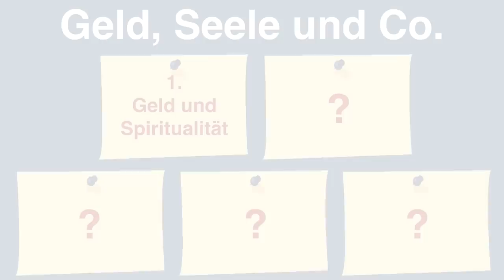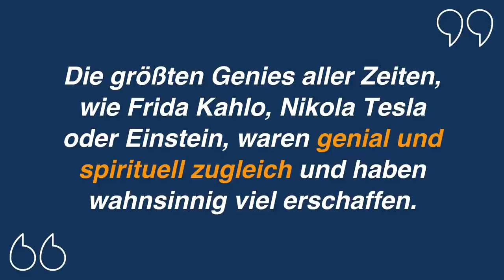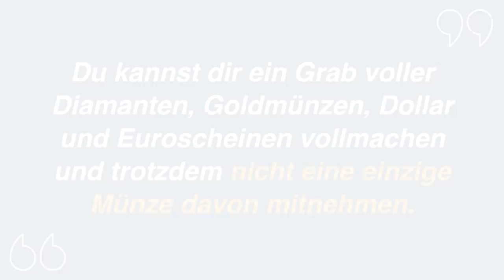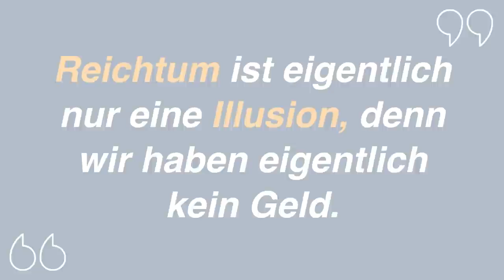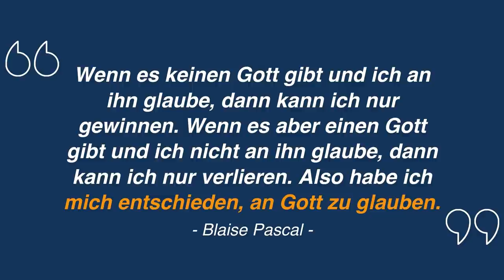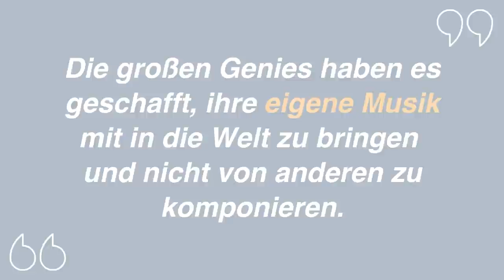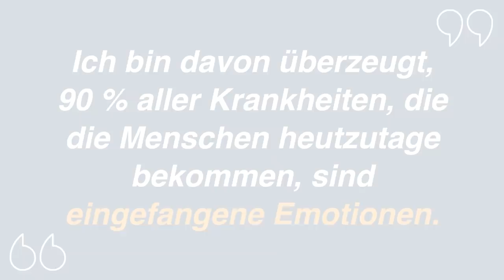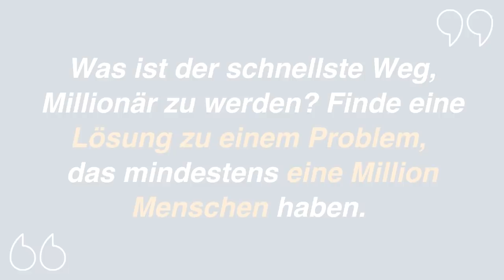Geld, Seele und Co. Was steckt dahinter? Interview mit Maxim Mankevich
Geld, Seele und wie du beides zur „Meisterschaft“ bringst

Geld, Seele und Meisterschaft

Maxim ist einer meiner geschätzten Kollegen, die ich auch privat in sozialen Medien gerne konsumiere. Er ist ungemein belesen und hat eine beeindruckende geistige Weisheit.

Wir unterhalten uns heute gemeinsam über sein neues Buch und wie du das Thema Geld und Seele miteinander verbindest für ein geglücktes Leben 1. Wahl.

Geld „ohne Seele“ aufzubauen, ist der sichere Weg in finanziell reiche Armut zu gehen.

Wie wäre es, wenn wir beides kombinieren? Der Königsweg zu einem Leben in ganzheitlichem Überfluss:

Mehr im gewohnten Freitagstippvideo.

Faszination-Freiheit heute aus : Panama